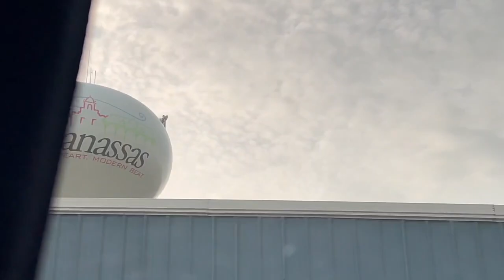Amtrak Day 3 - Appalachians to NYC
Sorry, bit of a dull episode... After changing trains in Chicago I set off further east. Travelled through the Appalachian Mountains and on to Virginia. Then a final high speed dash up the east coast to New York City, arriving at about 10:45pm.

My verdict on Amtrak? Has potential to be much better. It's not bad, but just not great.